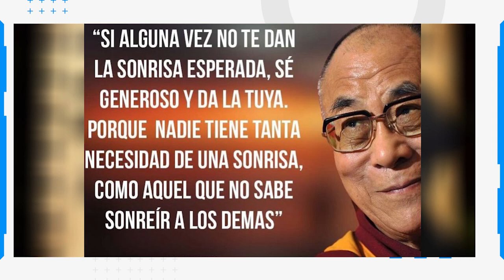La Frase del Día: 28/10/2020